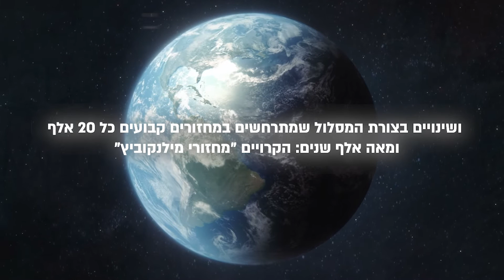מה עושה מדען ישראלי באמצע אגם באפריקה?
איפה מוצאים עדויות לשינויי אקלים שהתרחשו באלפי השנים האחרונות? בקרחונים, או במשקעי אגמים. תשאלו את ד"ר ניקולס ולדמן מבית הספר למדעי הים ע"ש ליאון צ'רני - הוא יגיד לכם/ן בדיוק איפה לחפש.